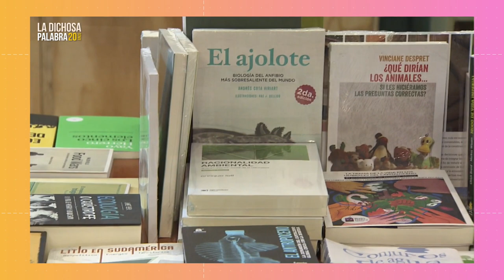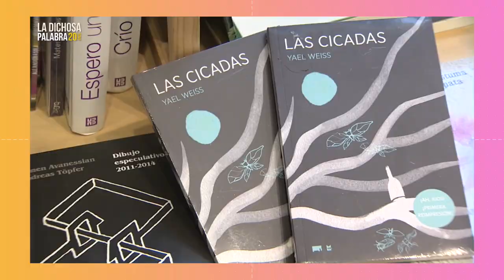El espacio literario de La dichosa palabra. Volcana, lugar común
En este espacio literario de La dichosa palabra, Amiel Aketzali Morelos, coordinadora de Volcana /Lugar común, comparte lo que este espacio ofrece a los lectores y a la comunidad.